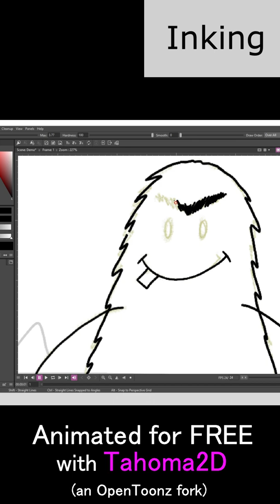Cute monster jump animation in Tahoma2D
A cute monster jumping - watch out for the floor!
Made for FREE in Tahoma2D - a fork of the OpenToonz code.
Check out the tutorials on my channel, to learn how to animate for FREE with Tahoma2D & OpenToonz.

If you liked what you see and want to help out, you treat me a coffee or a Darren Tea ;-)

Discord; for help setting up and using OpenToonz, chat with animators & developers and enter animation challenges. And my other socials: